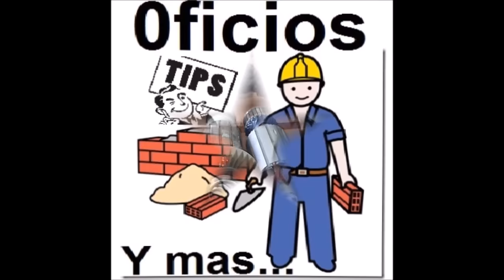Como Probar Armaduras o Inducidos de Pulidoras Taladros, Licuadoras, Etc.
A las armaduras de los motores universales se  le realizan 3 tipos de prueba:
1.- prueba de paso a tierra, que consiste en probar con un ohmetro o lámpara de prueba en serie si las bobinas hacen contacto con el metal debido a falla del aislante
2.- prueba de continuidad en las conexiones de las delgas o del campo, siempre debe de marcar continuidad y
3.- prueba de corto circuito de bobinas con un aparato llamado growlwe o gruñidor, eso determina si algunas bobinas están en corto y deberán ser cambiadas